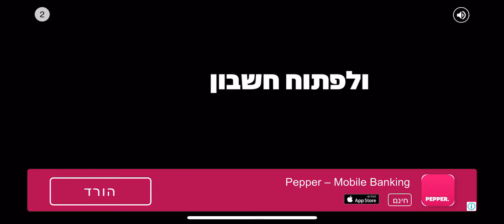Fire bot & watergirl level 4